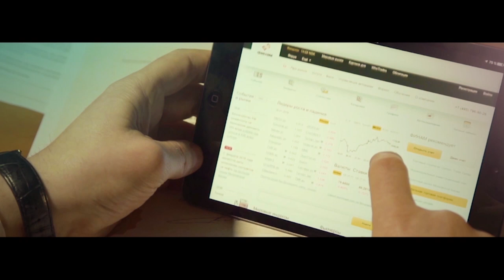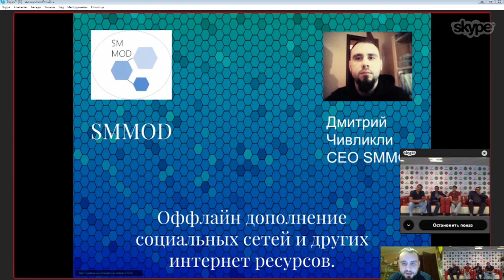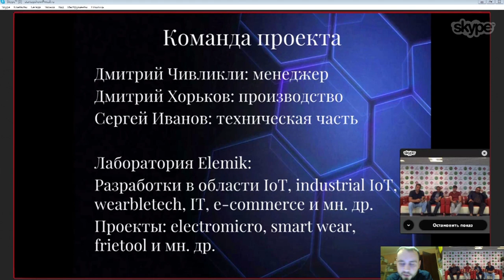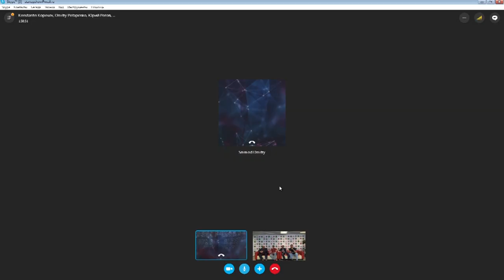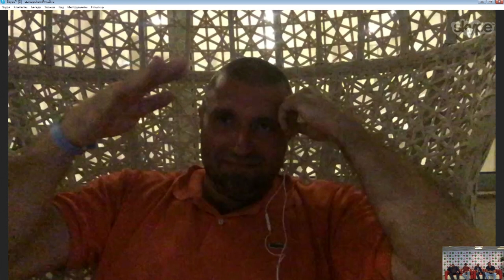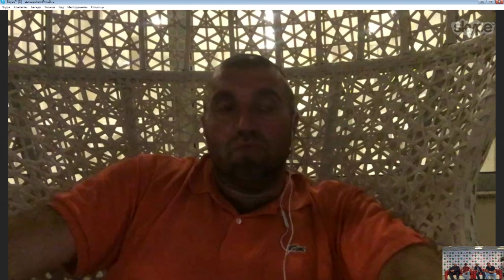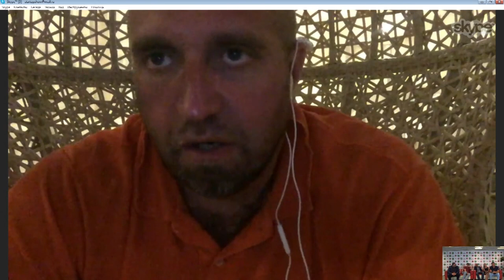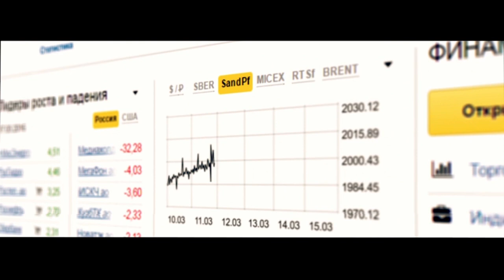#28 БИТВА - ПОТАПЕНКО, АЛЁХИН, КАЛАЕВ VS СТАРТАПЫ